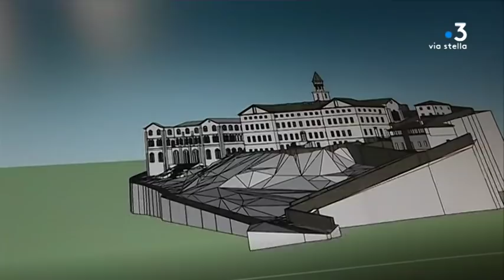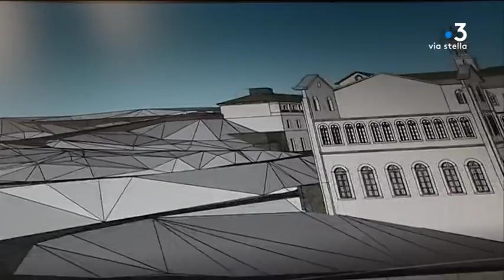Erbalonga : l’ancien couvent des Bénédictines transformé en hôtel de luxe ?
L'ancien couvent des Bénédictines d'Erbalonga, au début du cap Corse, va-t-il être reconverti en hôtel de luxe, avec un volet prévu pour des cures? C'est en tout cas le projet porté par un investisseur d'origine corse, et approuvé par l'actuel propriétaire du site, la Fondation des monastères, basée à Paris. Plusieurs projets précédents avaient échoué mais cette fois-ci le maire de Brandu espère que le permis de construire sera recevable. Car les retombées économiques seraient, selon lui, très positives pour sa commune...

Intervenants -Dominique Ricci, maire de Brandu // Ginette Rossi, ancienne pensionnaire du couvent des Bénédictines d'Erbalonga // Cyril Périn, boulanger à Erbalonga (Brandu)

Equipe - Pierre Nicolas // Daniel Bansard